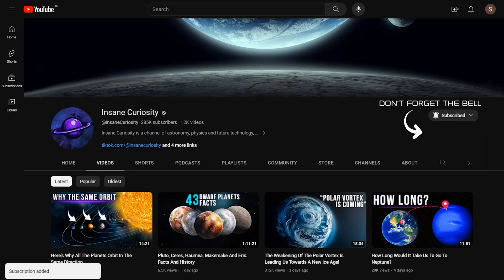Elon Musk Reveals Plan To Colonize Mars!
Billionaire Elon Musk has for years made many claims about the colonization of Mars that most specialists and scientists consider exaggerated, yet his company Spacex has also shown how capable it can be when it comes to space travel.
Now, the entrepreneur has given another speech about his fantasy of colonizing the red planet, providing a roadmap detailing the company's plan to achieve the ambitious arrival on Mars.
According to some experts, Alon Musk's new plan seems "tangible" or, to some extent, possible since it is based on existing technologies and meager costs.
But what is that plan, and what does it consist of? Do we already have an estimated date when the first humans will arrive on Mars?
In a presentation to SpaceX employees at the company's Starbase facility in Texas, Musk outlined what the "path to making life multi-planetary" will be.
On this occasion, he emphasized the company's two most important vehicles: the Falcon 9, currently the most widely used primary launch vehicle for Earth orbit, and the Starship spacecraft, which is intended to take humans to the planet Mars.
Falcon 9
This spacecraft developed by SpaceX has revolutionized access to space by offering more accessible and frequent commercial launches than its competitors. This has enabled companies and government agencies worldwide to send satellites, conduct supply missions to the International Space Station (ISS), and carry out various scientific and exploration missions.

Starship: the bridge to Mars
This reusable launch system and spacecraft assembly were designed to transport cargo and passengers to Earth orbit, the Moon, Mars, and beyond.
The expected payload of this powerful spacecraft is up to 150,000 kg. However, it has not reached that figure yet. If it does, it would become the most powerful rocket in history and the first 100% reusable orbital rocket.
Reuse is key.
A single spacecraft won't be able to do all the work, so the company plans to build six additional Starship vehicles this year and ramp up production by 2025 as a new factory comes online at Starbase's facility.
Preparing for Mars
Musk aims to seed a civilization on Mars as humanity's first step toward becoming a multi-planetary species. To achieve this, he believes Mars will need a population of around 1 million people, with many millions of tons of supplies, so that colonists can mine, build, and grow things on Mars and thus become self-sufficient.
Doubts about the viability of the project
Of course, more than a few experts have questioned the billionaire's Martian ambitions. As for Starship, it will still have to prove that it is capable of participating in NASA's Artemis 3 mission to land on the Moon. Only then can the idea of sending humans to the Red Planet be taken seriously.

00:00 Intro
00:58 Elon Musk Presentation
1:24 Falcon 9
3:30 Starship the bridge to mars
5:00 Reuse is the key
7:15 preparing for mars
9:40 doubts